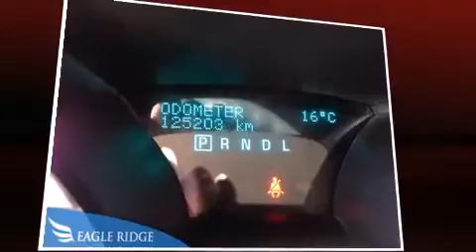2011 Chevrolet Traverse AWD V6 Auto 8 Passenger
2595 Barnett Highway.

Come test drive this 2011 Chevrolet Traverse. Smooth gearshifts are achieved thanks to the refined 6 cylinder engine, and for added security, dynamic Stability Control supplements the drivetrain. This model accommodates 8 passengers comfortably, and provides features such as: front and rear reading lights, a tachometer, a trip computer, front bucket seats, front and rear air conditioning, power windows, and cruise control. You and your passengers will enjoy the stereo system, which includes a CD player with MP3 capability, and 6 speakers, enhancing the audio experience throughout the interior. Chevrolet also prioritized safety and security with features such as: dual front impact airbags with occupant sensing airbag, head curtain airbags, traction control, brake assist, ignition disabling, onStar, and 4 wheel disc brakes with ABS. Sophisticated all wheel drive technology maintains a firm grip on the road. Our aim is to provide our customers with the best prices and service at all times. Please don't hesitate to give us a call.